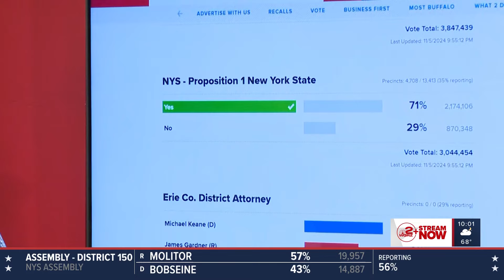New York voters pass constitution change that supporters say will protect abortion and trans rights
New York voters have approved an amendment to expand the state Constitution’s anti-discrimination language.